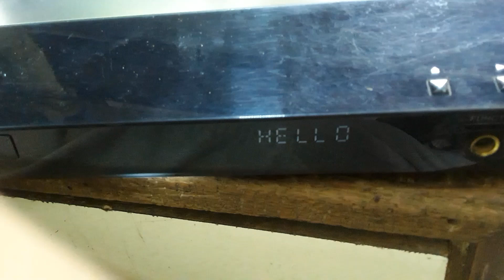Sony hello problem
hello guys kaise ho aj maine new video banaya h